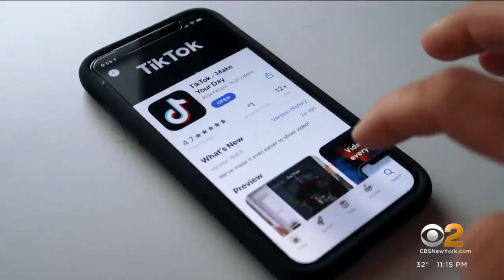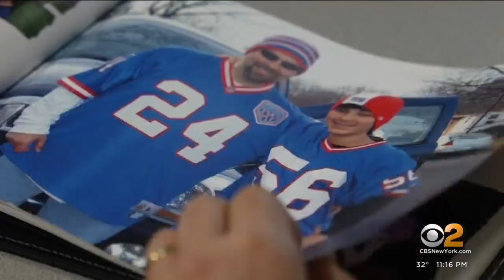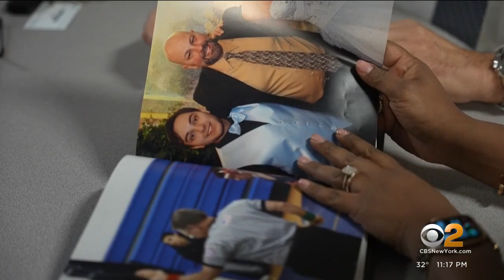Authorities: Drug dealers using rainbow fentanyl to target youth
The opioid crisis is gripping our area, and fentanyl is taking more and more lives every day. Now, dealers have found new ways to market the deadly drug. Jennifer Bisram went inside the DEA's laboratory in a CBS2 News exclusive.